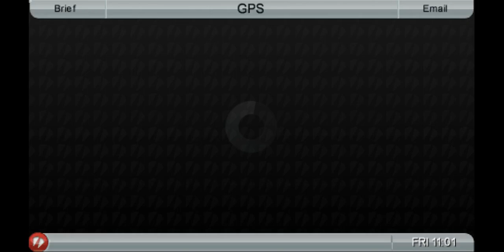GTA CW Special Vehicle Guide: Unique/BP Destroyer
Welcome to my Special Vehicle Guide for GTA CW!  This Video will show you how to obtain the Unique/BP (Bullet Proof) Destroyer from "So Near, Yet Sonar" with passing the Mission.

Where Things Take Place in the Video:

0:30 - 32:20 - Obtaining the Unique/BP Destroyer from "So Near, Yet Sonar"

32:50 - 33:24 - After saving the game, reloading the Save and checking on the Unique/BP Destroyer to show it off as well as proving the BP Property

***The Method I show in the Video will work for EVERY Platform and Version out there for GTA CW.

This Special Vehicle can NOT be obtained on a Mission Replay because you would be teleported back to the Mission Replay Board after passing the Mission unlike doing the Mission for the first time through!

Do NOT leave your Vehicle after finally getting the Unique/BP Destroyer on land unless it's the Vehicle you see me jack twice.  The reason I say this is because when you get away from the Reefer, the Mission will actually FAIL, but it ONLY FAILS IF you're OUTSIDE OF A VEHICLE!  As long as you're near the Reefer when you're outside a Vehicle before pushing the Unique/BP Destroyer back to the Garage and use the SAME pushing Vehicle the entire time and remain in the Vehicle until coming back to the Reefer, the Mission will remain on and NOT fail, thus can pass it like normal and the Unique/BP Destroyer will still be in the Garage.

Obtaining the Unique/BP Destroyer on Mobile (Android/iOS) and Nintendo DS would render it a Trophy.  You would NEVER be able to take it out of the Garage once it's stored.  With that said, there is a PSP Exclusive Method on how to take out ANY Boat or Helicopter from ANY Garage.

There is MANY Safehouses in GTA CW, but there is only 14 total Garages and you are only allowed to store ONE Special Vehicle per Garage!

Fun Fact - The Unique/BP Destroyer is originally AP (All Proof) before storing it in a Garage, however, the DP (Damage Proof), EP (Explosion Proof), and FP (Fire Proof) Properties are deleted after you store it.

Fun Fact 2 - If memory serves me correct, and it also might be PATCH Specific, I am pretty sure that if you obtain the Unique/BP Destroyer on Mobile (Android/iOS) and then later enter it, the button to fire a torpedo will appear!  That's NOT possible on the PSP Versions of CW and Nintendo DS is unknown.